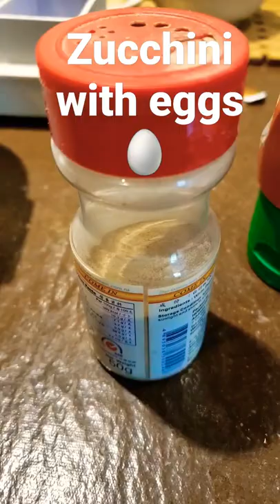zucchini with eggs 🥚 good for the health, reduce blood sugar level.